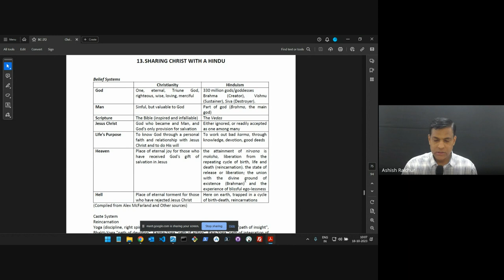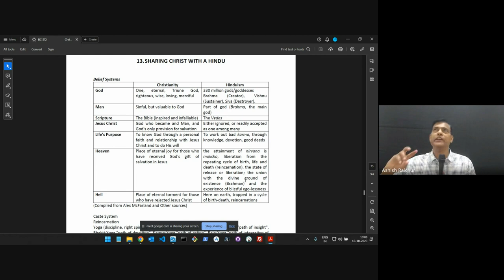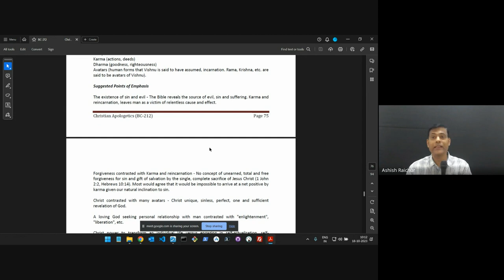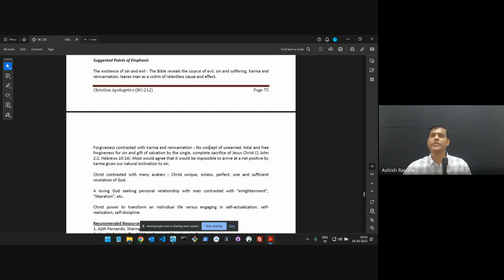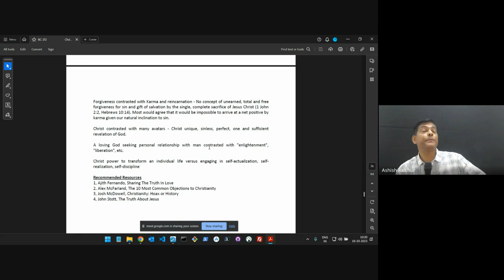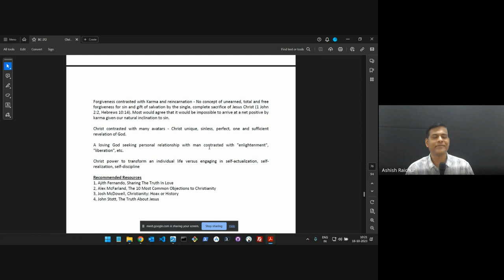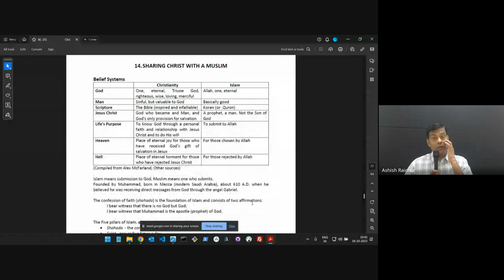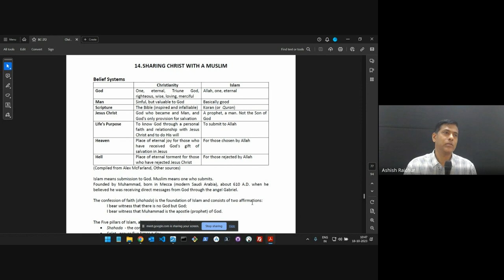Christian Apologetics | Lecture 19: BC212-CA-20231018